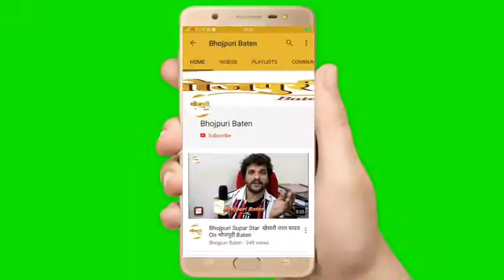Khesari lal Yadav की दबंग एक्ट्रेस Aakanksha Awasthi ने Open किया "AKS Pathshala Entertainment"